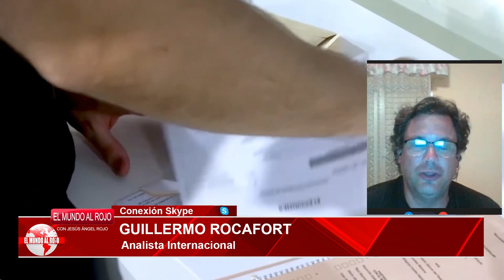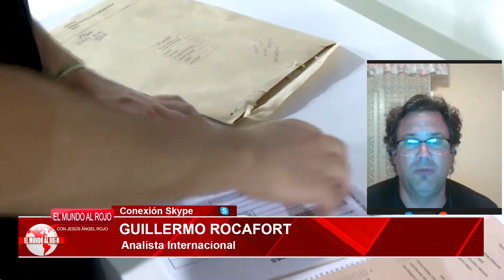GUILLERMO ROCAFOR, SÁNCHEZ pretende romper la cadena de custodia del VOTO NULO Y GANAR ESE ESCAÑO